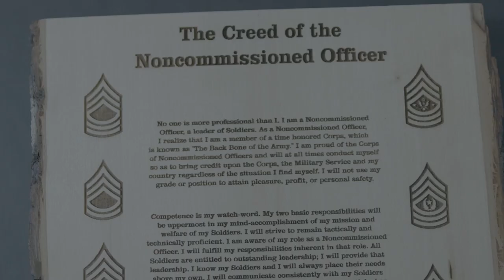FORT WAINWRIGHT BARRACK'S ROOM TOUR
On Today's Vlog i am showing off my barrack's room on Fort Wainwright Alaska. Giving you new coming soldier's a idea of what your could look like. if you are New to the Alaska Area please follow me on all social media platforms.